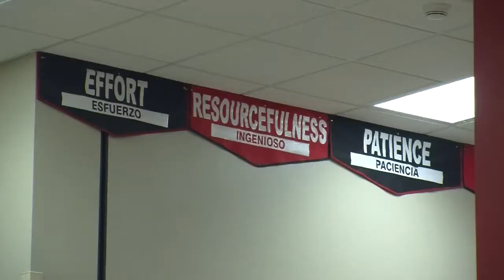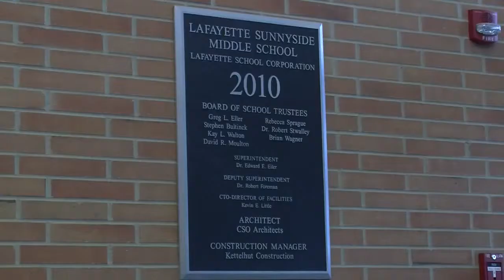Migrant Education Program a success in Greater Lafayette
A program aimed to help children of migrant workers, will be available in Greater Lafayette once again.